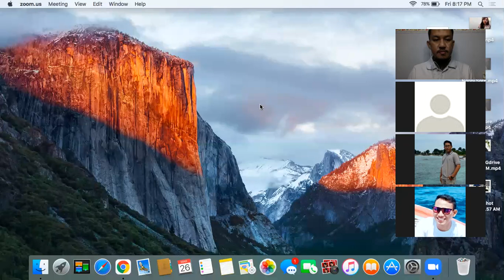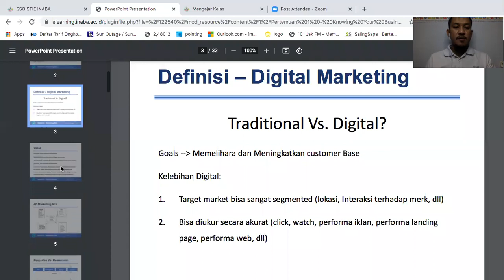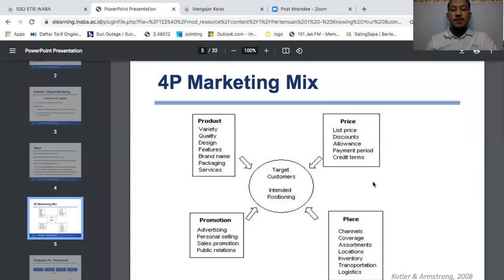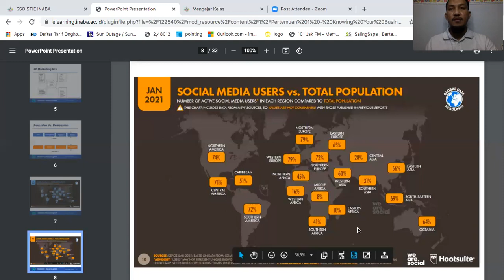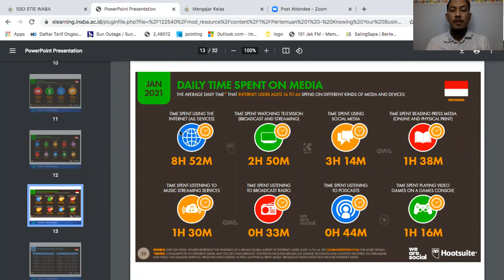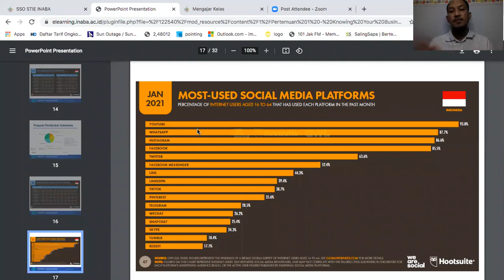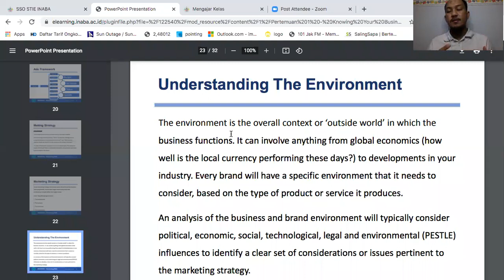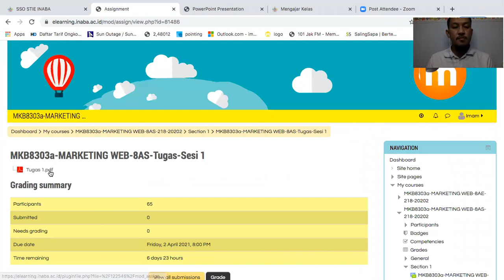Cara Reasearch Value Proposition Produk Bisnis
Mencari Value Proposition Sebuah Produk adalah kunci sebelum kita melakukan marketing dengan cara tradiisional ataupun lewat digital marketing.  Kompetitor bisnis pasti memiliki sesuatu yang di unggulkan bagi bisnisnya, celaka jika kita tidak bisa menemukan nilai yang di ungulkan dari produk yang akan kita pasarkan. Maka kesuksesan produk tersebut di pasaran tidak akan sebaik pesaing bisnis Anda